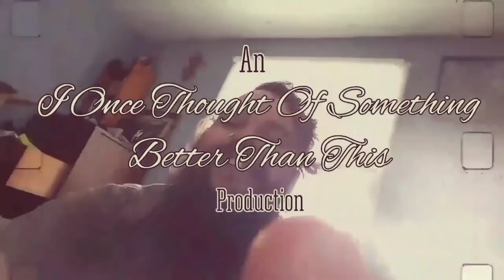Coffee Cups & Wine - Double-Dunce | Bugsgear Aqulele Ukulele jam by GrunKTheBard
Sounds Like Hell